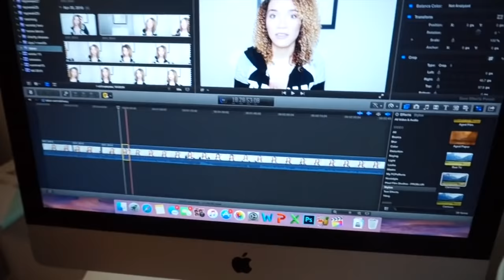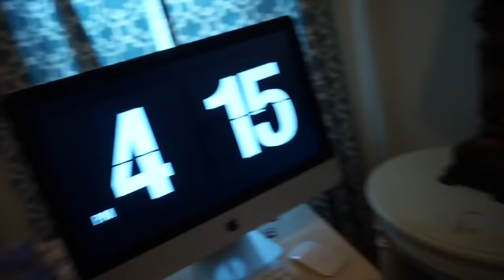My First Mother's Day | RAY'S WEEK S1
In this weekly vlog I'm spending my first Mother's Day with my mom, dad, and 6 week old baby Ziya.  We went out to brunch with the rest of the family and Ziya got to meet her great-grandmother!

• MY DREAM HOME INSTAGRAM →  @ravensdreamhouse

LOCATION: Texas
BIRTHDAY: September 1993
ETHNICITY: African American
HEIGHT: 5'11
DAUGHTER: Named Ziya, born April 2016